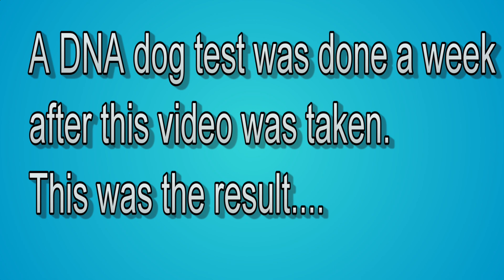Adopting Our First Puppy, Simon! First week together!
Join us as we welcome Simon, our adorable first adopted puppy, into his forever home! In this heartwarming video, we share the touching moment of bringing Simon, a rescue from a local shelter, into our lives. Watch as we start this exciting new chapter and experience the joy and love that come with adopting a furry friend.

Video Equipment: Song ZV-1F; Samsung Galaxy S23

Best of times – Spectacles Wallet and Watch
ES and Champagne for All – The Fly Guy Five
Happy Trails – Erik Fernholm
ES Dogs and Puppies - Spectacles Wallet and Watch
ES Lost and Happy – Speedy The Spider